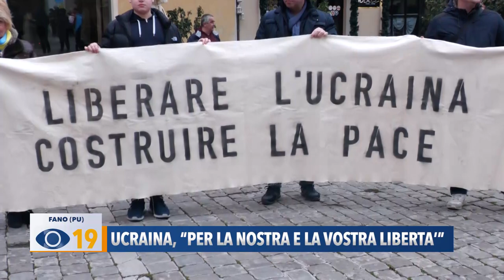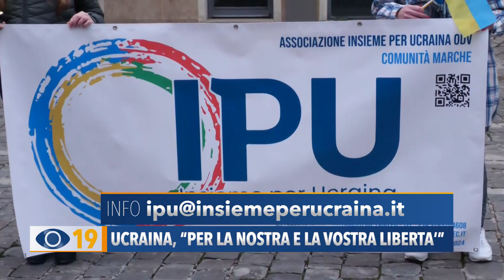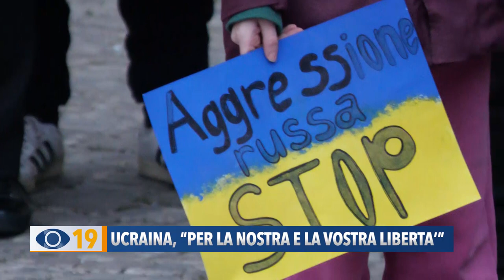Ucraina: per la nostra e vostra libertà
A un anno dall’inizio del conflitto tra Russia e Ucraina, è stata organizzata una manifestazione in piazza XX Settembre. Tanti i partecipanti, tra cui profughi ucraini, fanesi e amministratori locali. Tutti con in mano la stessa bandiera, giallo blu.